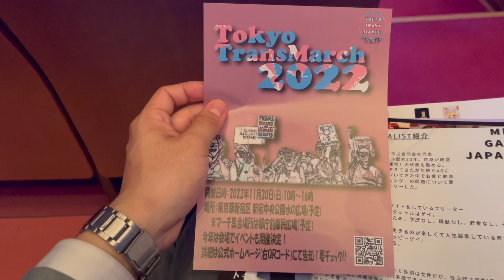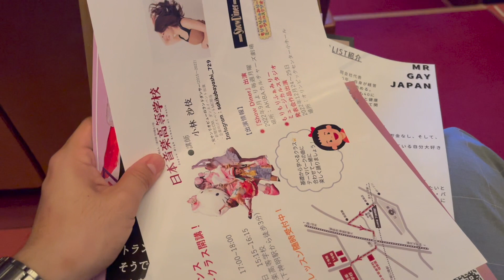２０２２ミスグランド日本大会！前編 スピーチ、水着、ドレスウォーキング編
--- 外部リンク ---
■ Yudai【公式】Twitter